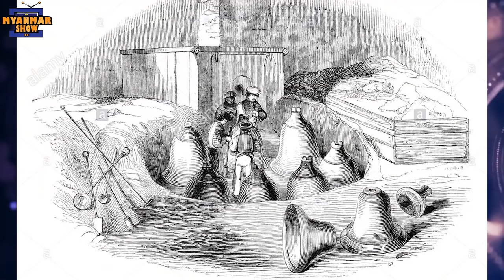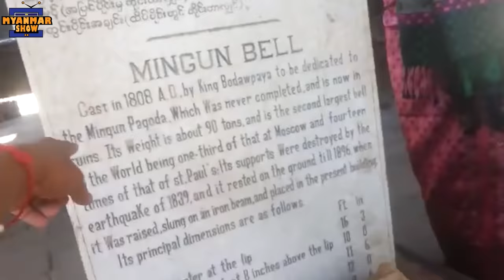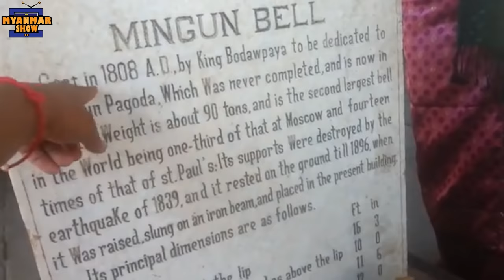ပျောက်ဆုံးနေတဲ့ဓမ္မစေတီခေါင်းလောင်းကြီးရဲ့လျှို့ဝှက်ချက်များ | Largest Bell in the World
ပျောက်ဆုံးနေတဲ့ ဓမ္မစေတီခေါင်းလောင်းကြီး ရဲ့လျှို့ ဝှက်ချက်များ

နဂါးတွေက တားမြစ်ထားလို ခေါင်းလောင်းကြီးကို ဆယ်လို မရခဲ့တာလား ⁉️
ပဟေဠိဆန်စွာဆယ်ယူလို့မရသေးတဲ့ ဓမ္မစေတီခေါင်းလောင်းကြီး
Largest bell in the world

We Claims No Credit for Any Images and Videos posted on this Channel, Images and Videos are copyright to its respectful owners, No Copyright Infringement is intended, If there is an image or video clips appearing on this channel that belongs to you and does not wish for it appears on this site, Please contact us here on youtube and will be promptly remove it.